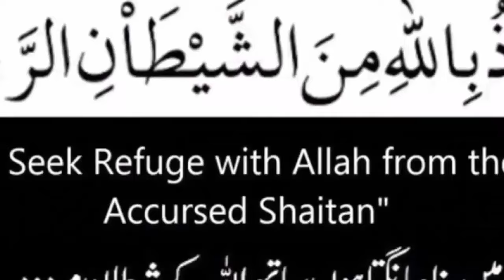Hazrat Khwaja Shah Suleman Taunsvi |Peer Pathan Taunsa Sharif | Complete Dastan | -the bottom line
In the video of the audience, the complete biography of Hazrat Khwaja Sulaiman Chishti Nizami Tunsvi, his great achievements, religious and political services, Peer Pathan, pathan, peer pathan taunsa sharif, peer pathan ka waqia, peer pathan jhang, Hazrat Khwaja Shah Suleiman Tunswi was born in 1174 A.H. in Gurgoji, Loralai district (Balochistan) in 1770. (Pakistan).Peer pathan song, peer pathan taunsa sharif qawwali, peer pathan taunsa sharif darbar, peer pathan mela, peer pathan pashto song, peer pathan qawwali, khwaja shah suleman taunsvi,Before the birth of the a Majzoob had given the good news of the birth of the peer pathan and the grace of Allah creation from the grace of Allah
peer pathan taunsa sharif qawwali, peer pathan taunsa sharif darbar, peer pathan mela, peer pathan pashto song, peer pathan qawwali, khwaja shah suleman taunsvi, khawaja shah suleman tauseef, khwaja shah suleman, khawaja shah suleman taunsa sharif, khawaja shah suleman taunsvi sharif, hazrat khawaja shah suleman taunsvi, taunsa sharif darbar.Let's hear the full events. peer pathan ka mazar, peer pathan ka darbar,peer pathan kaun the.